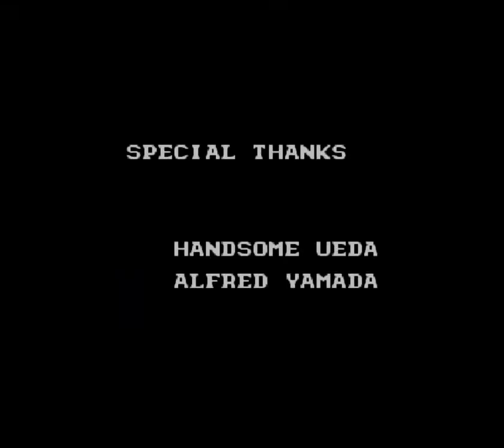Batman Returns NES ending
My favourite Batman NES game.